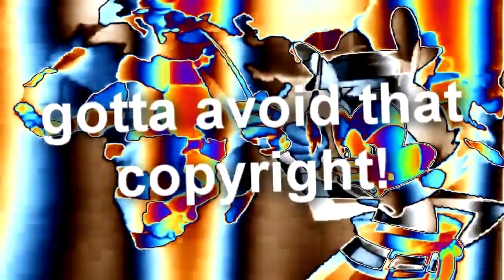no you do not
YouTubeLogo
Round 8 vs LanceAnimaniacs